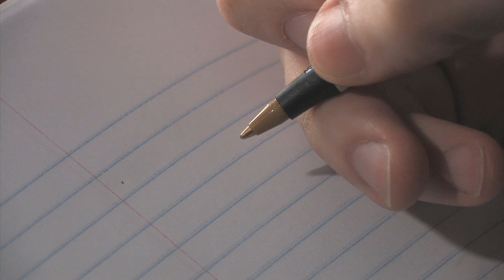Mark Robertson Video Reel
Mark Robertson: Writer/Director/Videographer/Editor